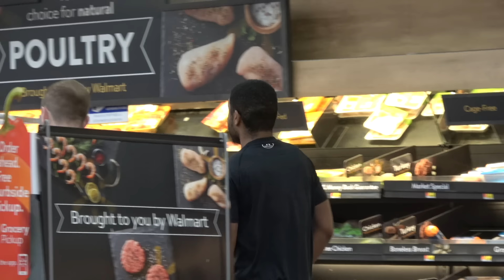CEO FIRING PEOPLE PRANK! PT 2